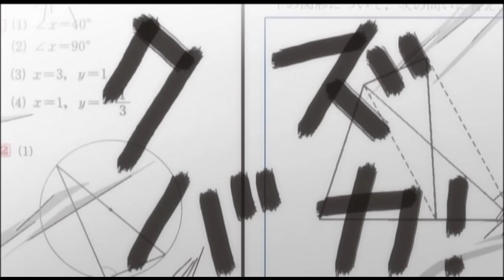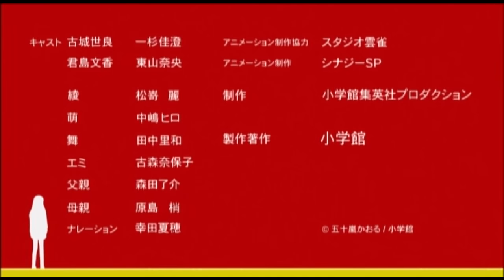【アニメ】『いじめ ～いけにえの教室～』 【公式】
ちゃおコミックス「いじめ　ーひとりぼっちの戦いー」収録

シリーズ累計２３０万部発行！　五十嵐かおる先生の衝撃話題作がついにアニメ化！
みなさんもこの物語をきっかけに、いじめについてもう一度考えてみませんか。

●「いじめ」ちゃおデラックスにて連載中！
●ちゃおコミックス「いじめ」シリーズ、大反響発売中！
●小学館ジュニア文庫「いじめ」シリーズ、好評発売中！